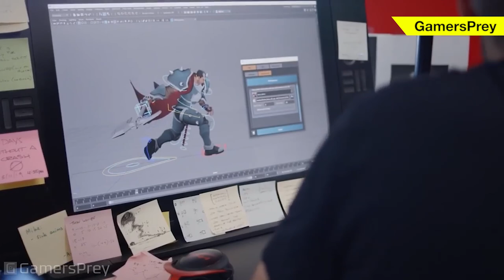PlayStation buys Evo: PlayStation exclusives only at Evo? - SQUADCAST March 22, 2021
This week’s Episode – SQUADCast March 8th, 2021:

Focus Topics:
1. Valheim Breaks 5M+ Users - Sweeping on Steam
2. Call of Duty: Warzone 1-year Anniversary and Milestone
3. Marvel Avengers XP Re-work and Cosmetic Upgrades
4. Nintendo Switch 'Pro' Rumors and Tech Upgrades